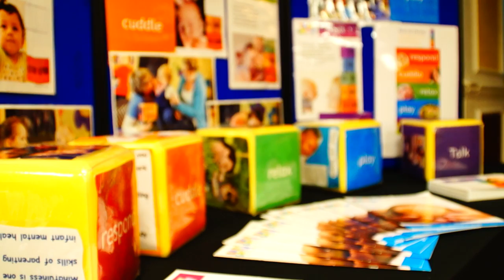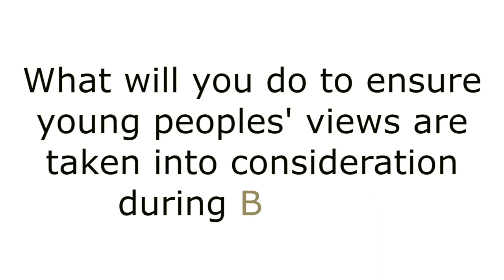Vision for Children and Young People in West Sussex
Children's Commissioner for England, Anne Longfield OBE, visited West Sussex to discuss strategies and services. Here is what she had to say about how West Sussex authorities are doing and what she feels is important for us to remember. She also answered questions from our local Youth Cabinet on BREXIT and VOTES AT 16.